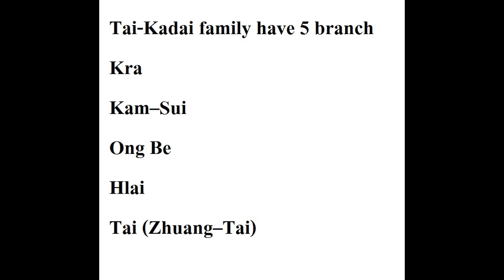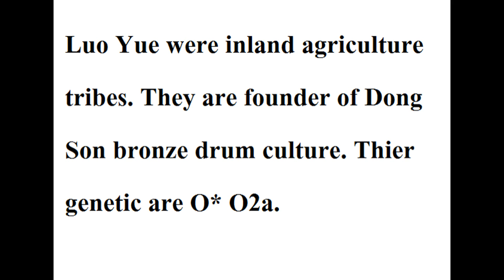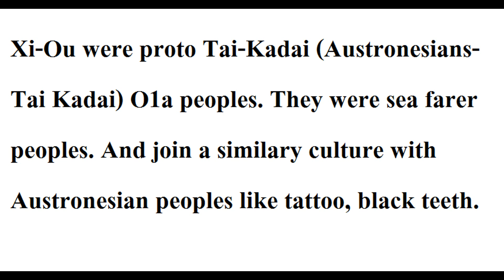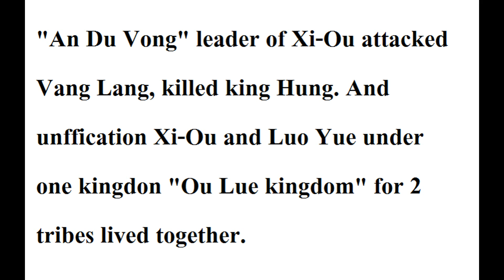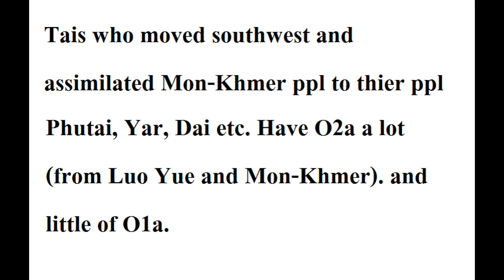Origin of Tai peoples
Referrence
Zhuang's genetic structer